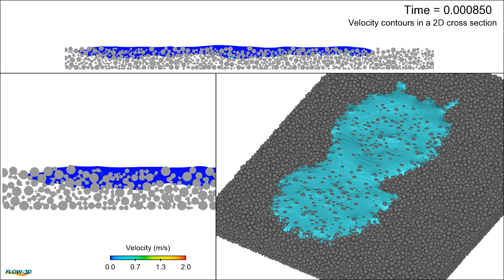Binder Jetting Simulation | FLOW-3D AM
Binder jetting simulations provide insights into the spreading and penetration of the binder in the powder bed, which are influenced by capillary forces. Ultimately, process parameters and material properties directly influence the deposition and spreading process. Learn more about how FLOW-3D can be used to simulate additive manufacturing processes